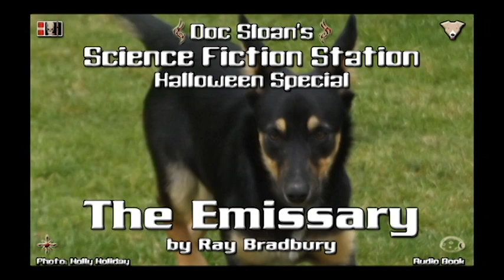The Emissary by Ray Bradbury Audio Book Halloween Special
The Emissary by Ray Bradbury

From the Doghouse, a spooky tale of a dog in the house from one of America's greatest writers, the wonderful Ray Bradbury. I'm delighted to present The Emissary, a story I adore, and perfect for Autumn and Halloween.
Hope you enjoy and Happy Halloween!